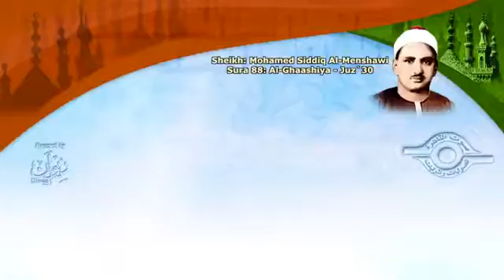الشيخ المنشاوي سورة الغاشية مُرتَّل